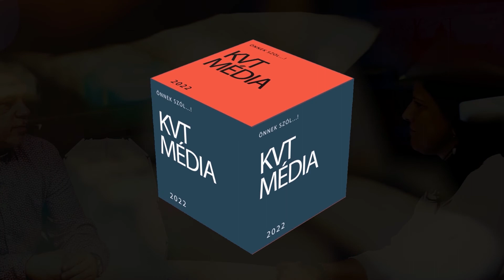CSÓLYOSPÁLOS: A VADGAZDÁLKODÁS TERÜLETÉN IS NAGY GONDOT OKOZ A VÍZHIÁNY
Nyolcezer hektáros területen gazdálkodik a Csólyospálosi Hubertus Vadásztársaság. A tizenöt főt számláló társaság területén főként apróvad, mezei nyúl, fácán, illetve az őz alkotja a vadállomány mintegy 60 százalékát. A csapadékszegény időszak komoly gondot okoz a vadak számára is, így lédús takarmánnyal igyekeznek pótolni az állatok vízszükségletét. Dobai Zoltán hivatásos vadász elmondta, hogy már a tavalyi év is aszályos volt, de idén úgy néz ki, hogy ennél is sokkal komolyabb szárasságra kell számítaniuk. A vízhiány nagy kihatással van a vadakra nézve, emiatt nagyon nagy az elhullás aránya.